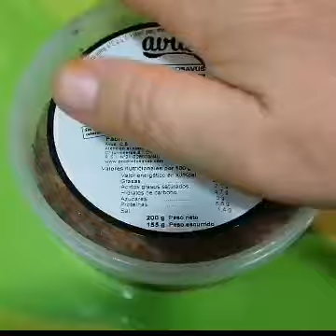Queso vegano con miga de pan. Flipante